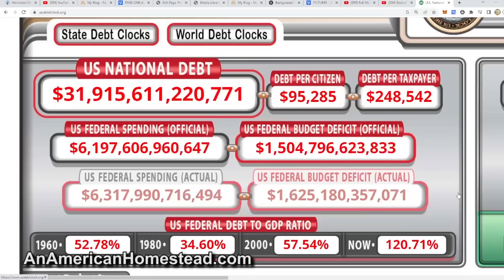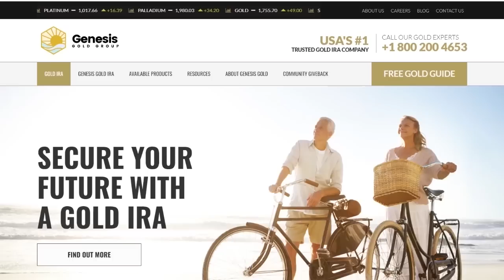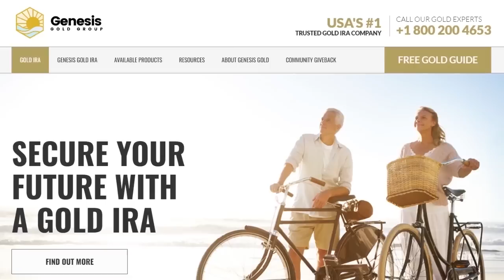The Scariest Video EXPOSING Our Weakness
Lacking in this country right now is fundamental discipline and structure. The foundation has been eroded and thus you are seeing a collapse.